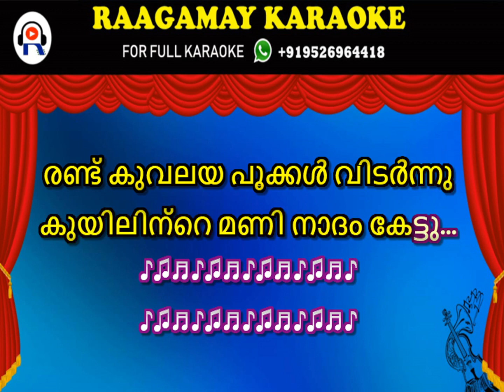Kuyilinte Maninadam Kettu Karaoke With Lyrics